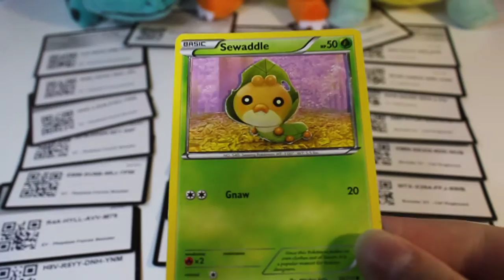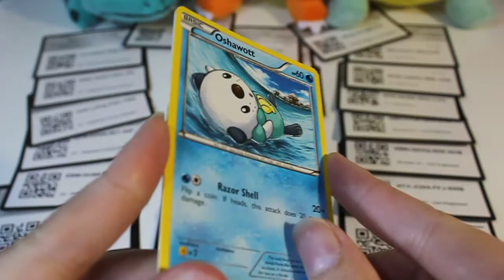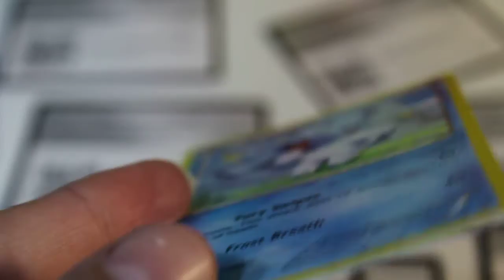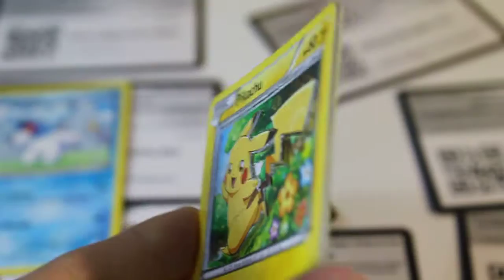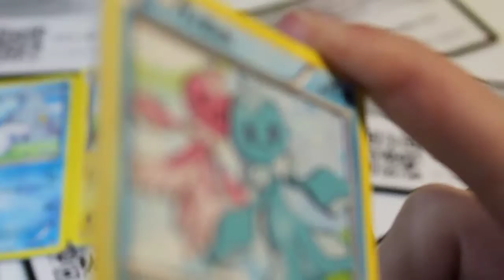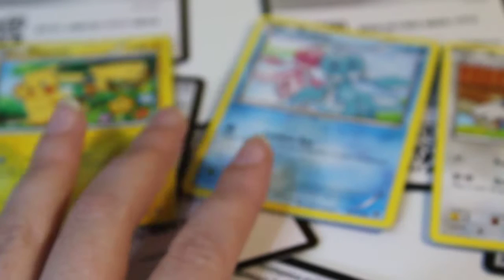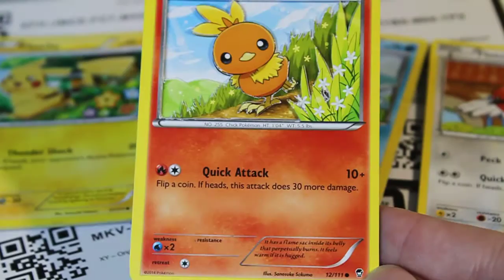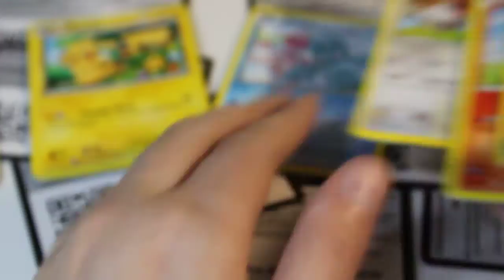Le retour des cartes 3D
J'ai eu la flemme totale de monter la vidéo, donc il n'y aura pas de générique mais c'est pas grave. Et comme ça, l'upload va me prendre 3 ans mais vous aurez la meilleure qualité possible.
Sinon pour revenir sur ce que je disais, j'ai reçu et ouvert mon display impulsion turbo, malheureusement le nombre de carte de cette série étant très élevé, je n'ai pas encore assez de double pour faire des cartes 3D alors je me contenterais des autres séries dans un premier temps.